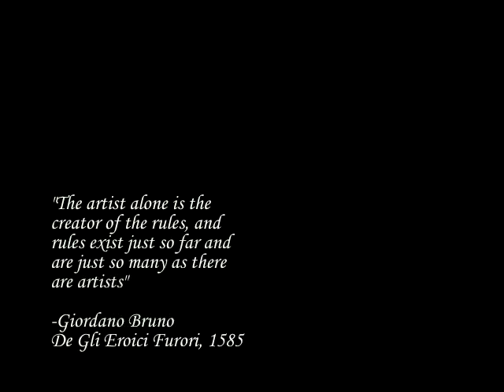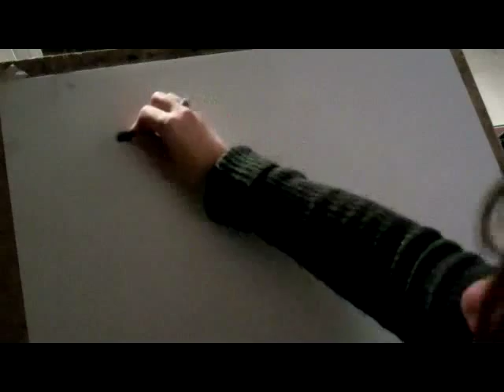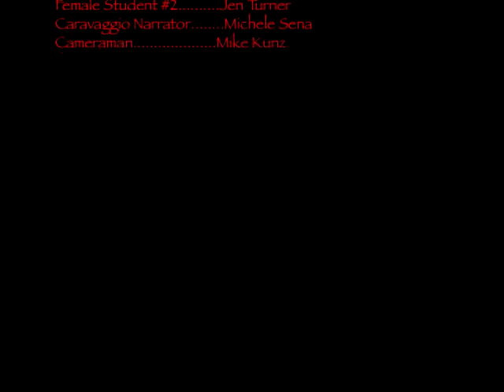Chiaroscuro: Working with Dramatic Lighting.mp4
A step by step technique to show artists & students how to work with the chiaroscuro technique in the art classroom.